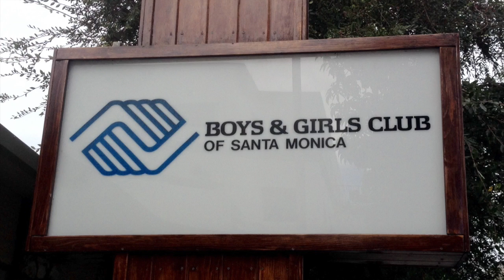Maesto Arts Collective Program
Mission: To inspire & cultivate young artists.
We need your support.